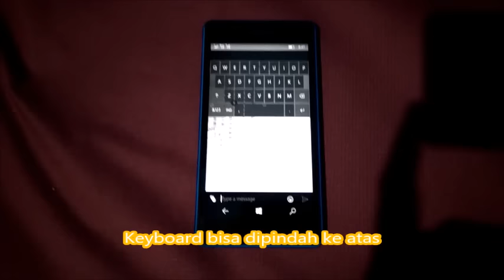Windows 10 Mobile Anniversary Update - Move Keyboard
Salah satu feature baru Windows 10 Mobile Anniversary Update adalah kemampuan untuk memindahkan posisi keyboard